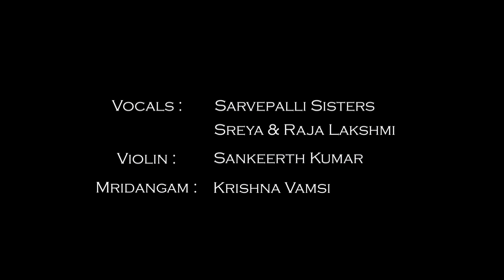Vara Raga Laya- Chenchukambhoji- Adi- Thyagaraja Swamy- Sung by Sarvepalli Sisters- GNB Remembrance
Sarvepalli Sisters sing Vara Raga Laya, a composition of Saint Thyagaraja in the Raga Chenchukambhoji set to Adi Thalam. This is a tribute to Sri G N Balasubrahmanyam sir for his Remembrance Day, who has popularized & brought a swaroopa to this krithi.

An excerpt from a recent Concert by Sarvepalli Sisters- Sreya & Raja Lakshmi

Violin- Sankeerth Kumar
Mridangam- Krishna Vamsi